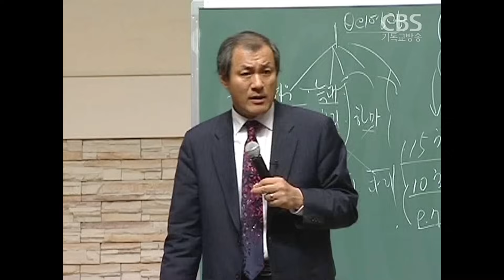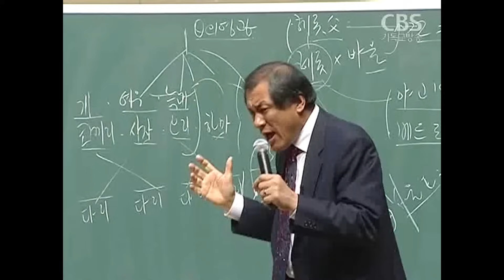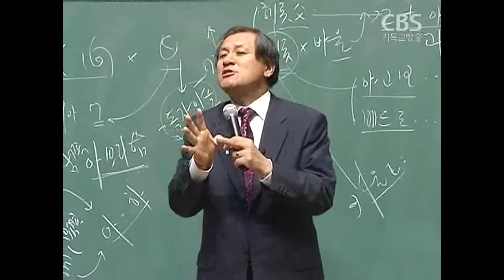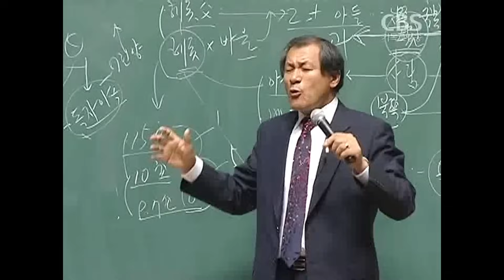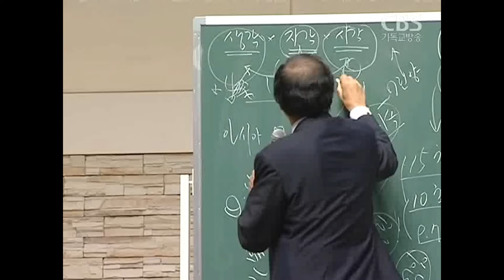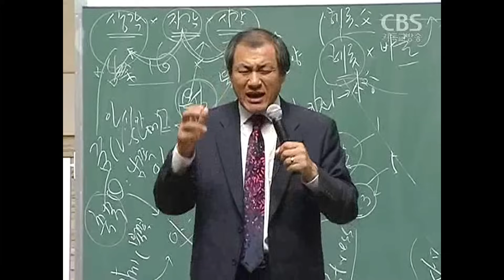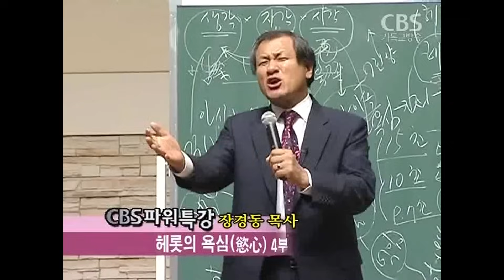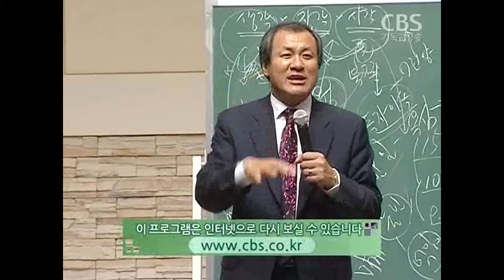장경동 목사의 파워특강 : 헤롯의 욕심 4부